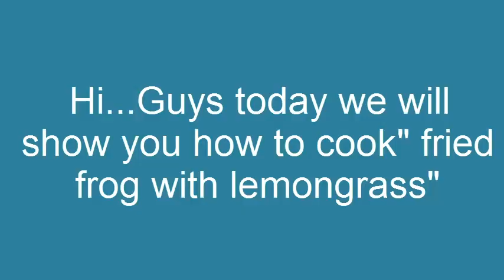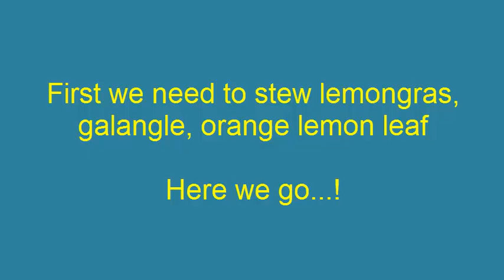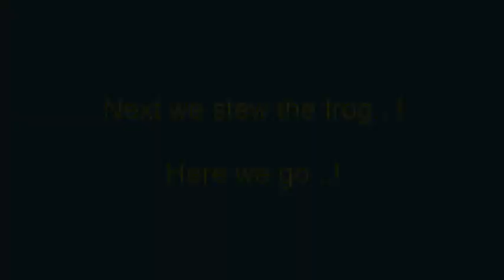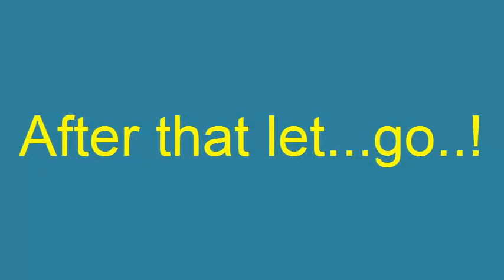How to cook traditional Fried Frog with lemongrass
Hi guys today we will show you once of famous regional food from Cambodia , It is frog. So this video will show you How to cook Fried Frog with lemongrass. All ingredients are input.
Please comment  the  feedback.
Please subscript to our channel to get more regional cooking videos ..! thank you..!